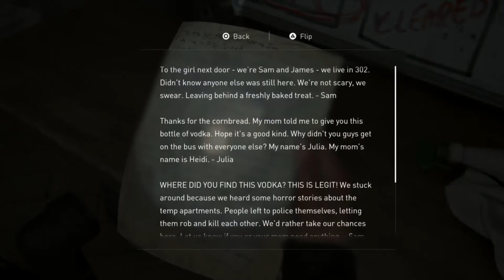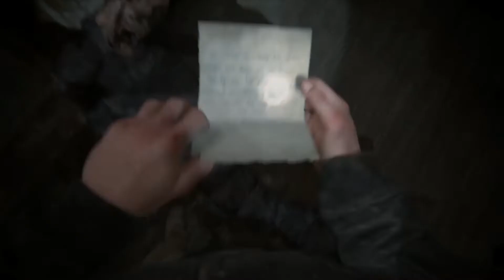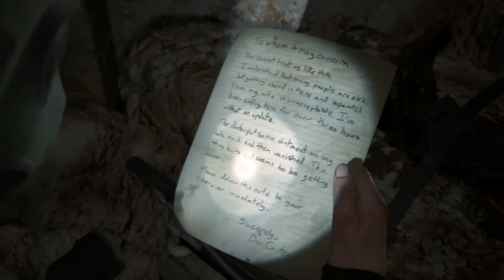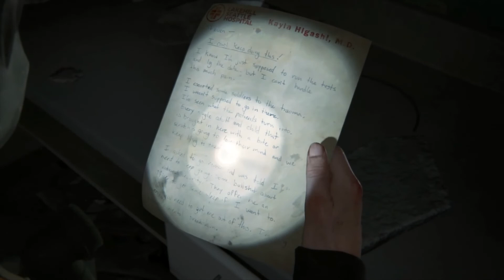Anything But Elevators!! The Last Of Us 2 Part 13